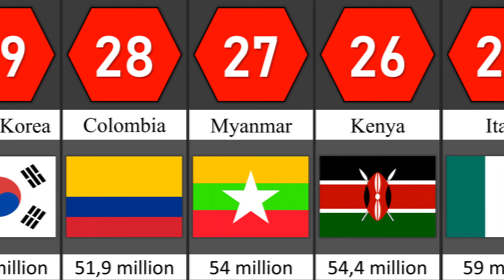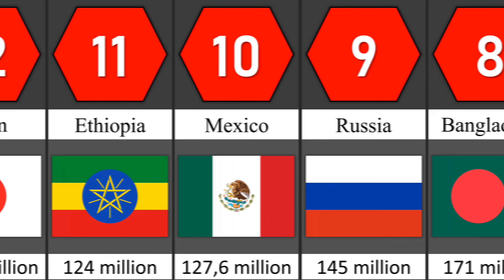Top 50 Countries by Population 2023 (Not China)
I hope you enjoy this video) I suggest you watch the other videos too!
In this video I will talk about the top 50 countries by population! China loses to India in terms of population! China top 2 by population! India overtakes China in population!